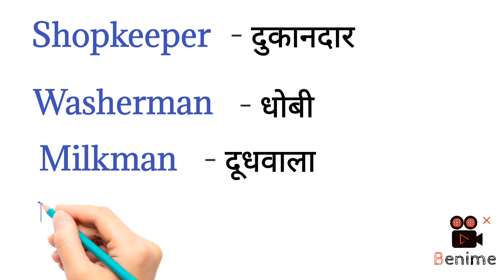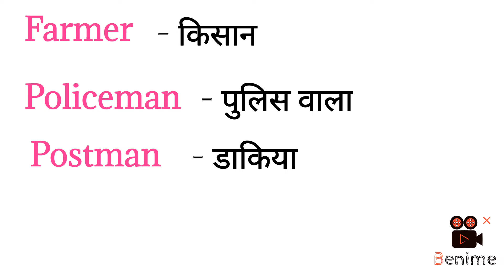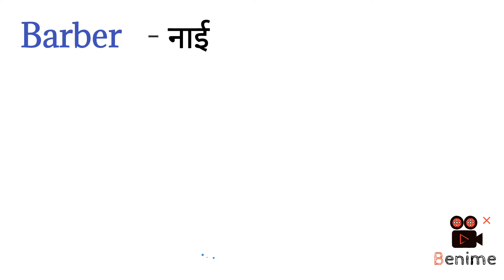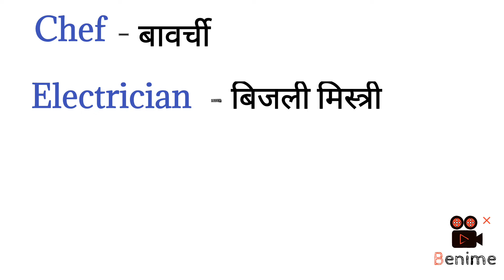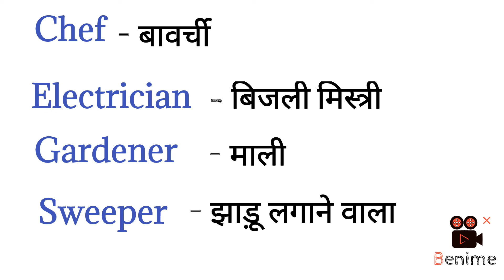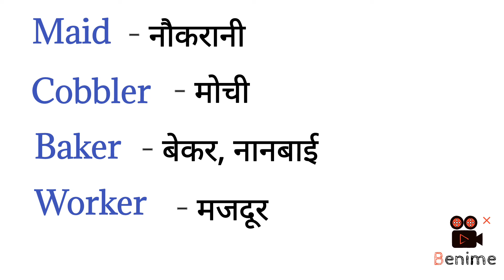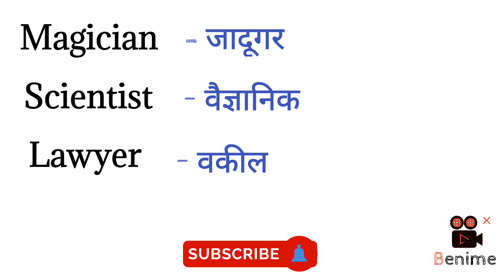Helpers Names in english and hindi, Our Helpers, Community Helpers for kids, Our Helpers Activity,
Helpers names /community helpers names in hindi and  english also

Our Helpers Activity.
Our Helpers Name.
Peoples Who Help Us.
Our Community Helpers-
(Farmer, Teacher, Doctor, Policeman, Fireman, Postman, Carpenter, Cobbler, Milkman, Architect, Mason, Gardner, Mechanic, Chef, Tailor.)